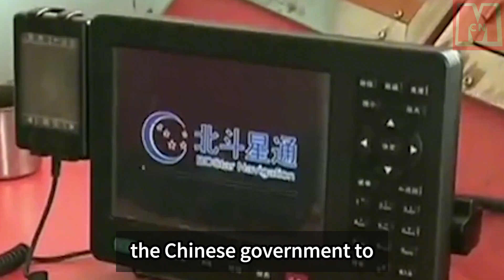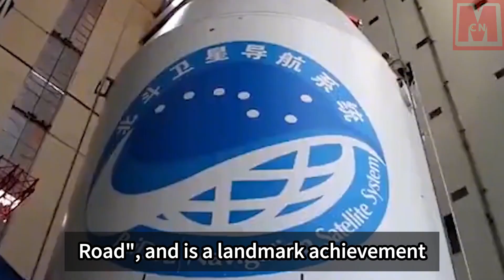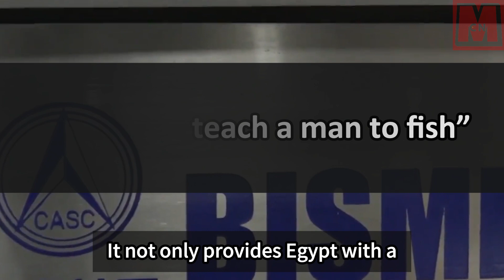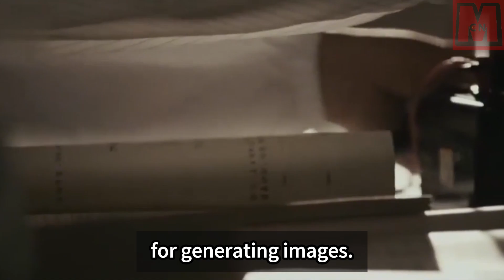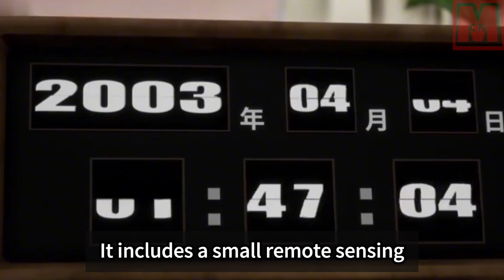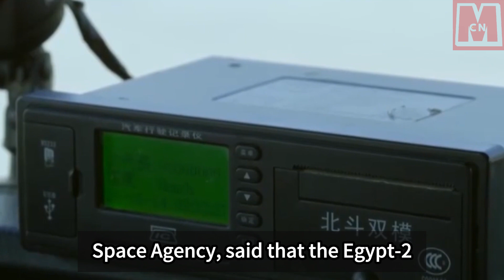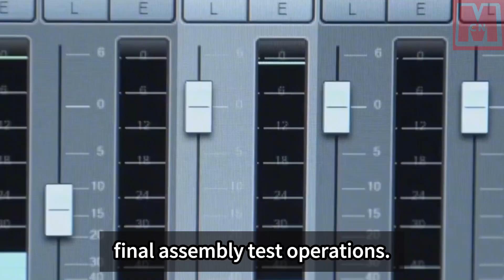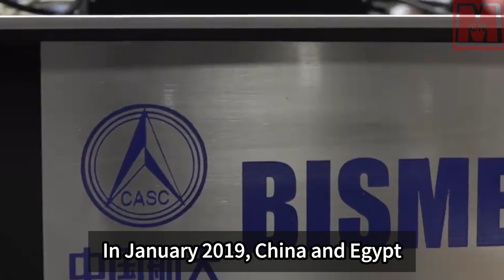China launched Egypt's satellite and provided design and operation services.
On December 4, 2023, China's Long March-2C rocket successfully launched the Egypt-2 satellite and the second set of A/B satellites of Xingchi-1 from the Jiuquan Satellite Launch Center. This marks China's 499th Long March series launch and the 55th orbital mission of the year. The Egypt-2 satellite, developed under a China-Egypt cooperation agreement, is a small optical remote sensing satellite with a resolution of 2 meters (panchromatic)/8 meters (multispectral). It is a milestone in China-Egypt space cooperation and the first project under the Belt and Road initiative. China provided comprehensive design and training support, enabling Egypt to independently control and operate the satellite. The project enhances Egypt's aerospace capabilities and promotes satellite commercial operations with features like autonomous debris avoidance. This successful collaboration exemplifies China's shift from self-focus to mutual empowerment, culminating in Egypt's ability to independently design and develop satellites.